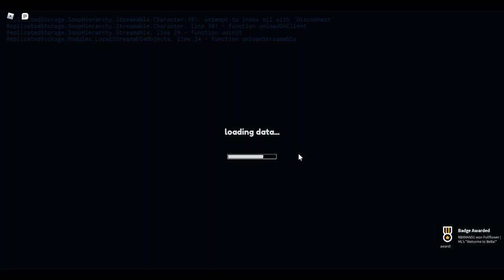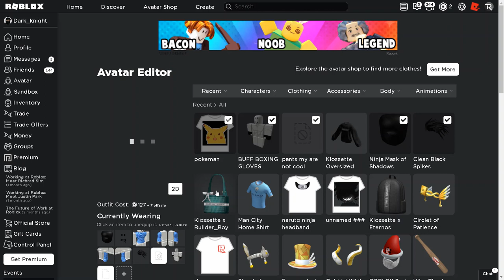how to get the Klossette x Builder Boy Purse & Klossette Oversized Sweater